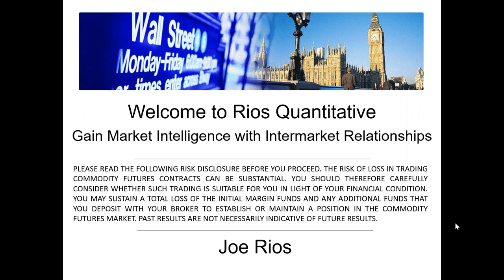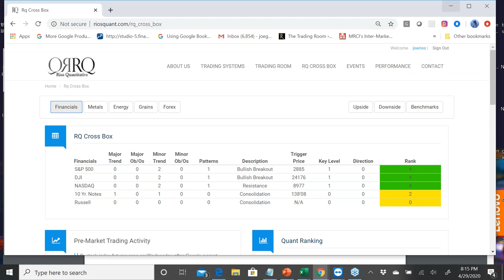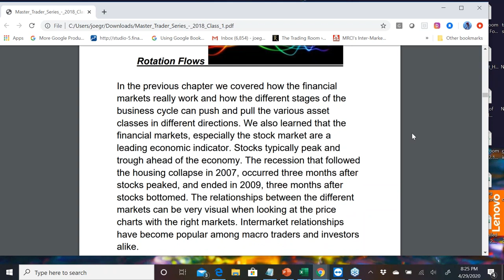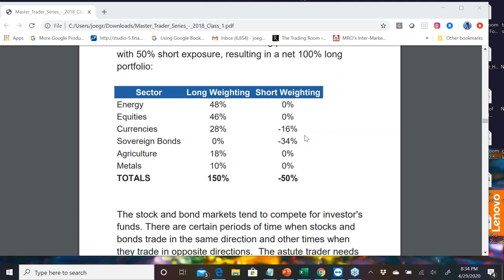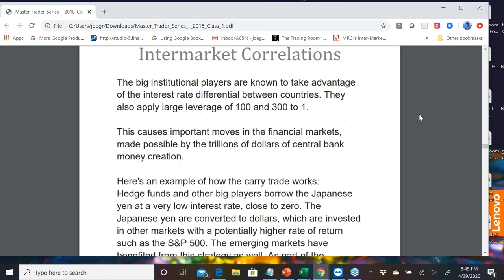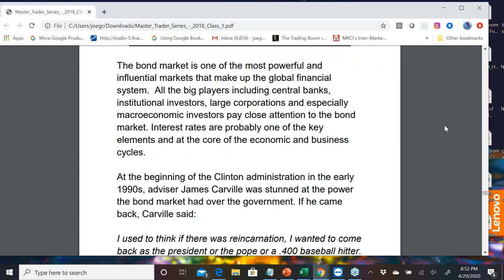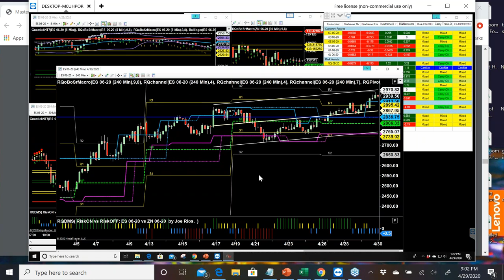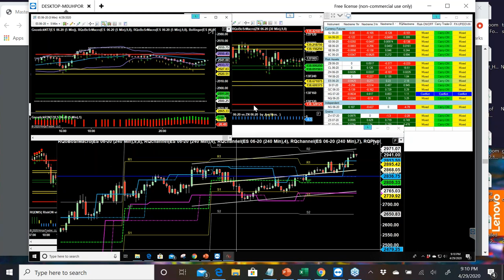2020 04 29 Trader's Workshop: Intermarket Correlations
Regardless of one’s trading style, a lack of understanding on how to read the market’s message can lead to drawdowns and frustration. The intermarket approach studies key financial markets and the influence they have on one another. The RiosQuant method is driven from a framework that helps identify market behavior and pinpoint trading opportunities in today’s fast moving environment. Don't miss this important learning opportunity.

COMMODITY FUTURES, OPTIONS, AND FOREX TRADING INVOLVES SUBSTANTIAL RISK AND IS NOT SUITABLE FOR ALL INVESTORS. PAST PERFORMANCE IS NOT INDICATIVE OF FUTURE RESULTS.